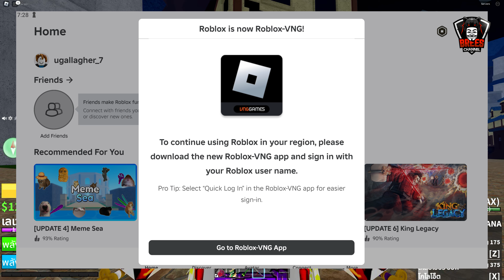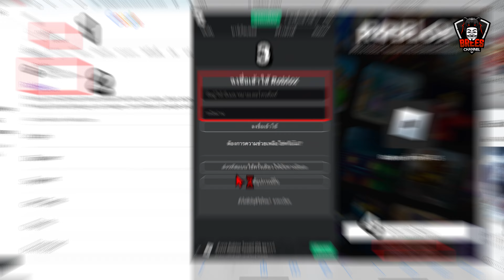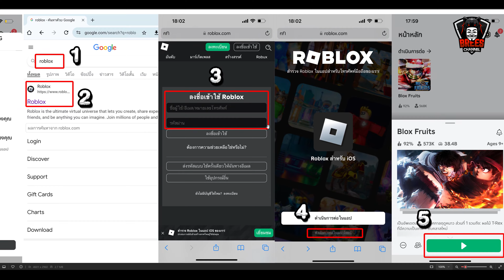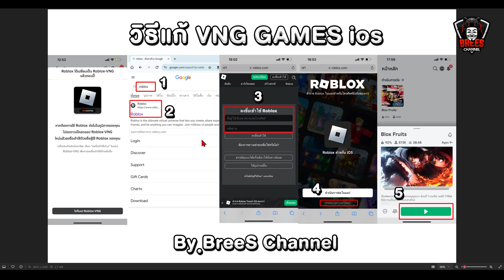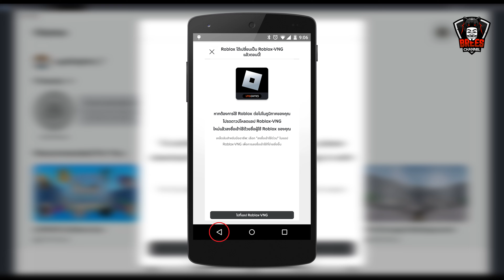Blox Fruits สอนแก้ VNG GAMES Roblox ios และ Android 📲เข้าได้จริง100%💥